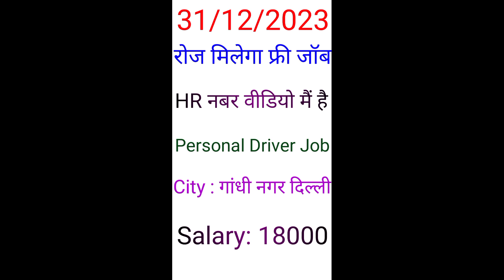❤️स्मृति मैडम को स्मार्ट ड्राइवर चाहिए/car driving Job/cardriver/